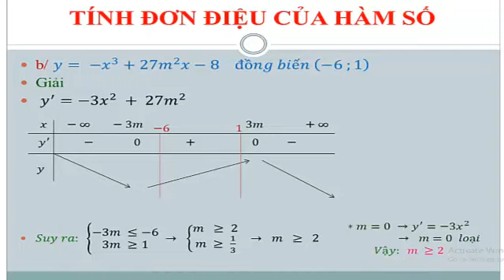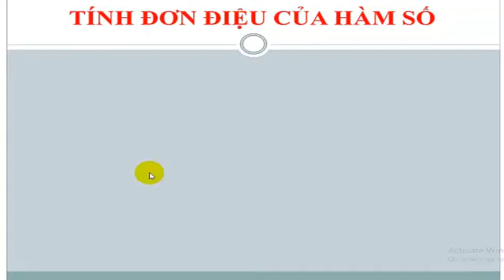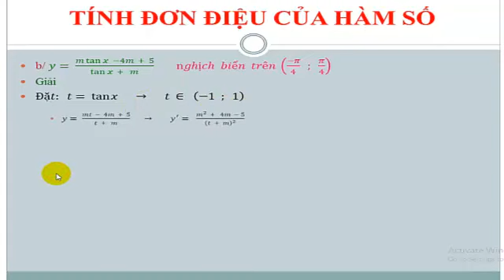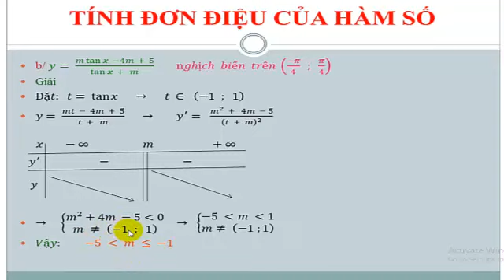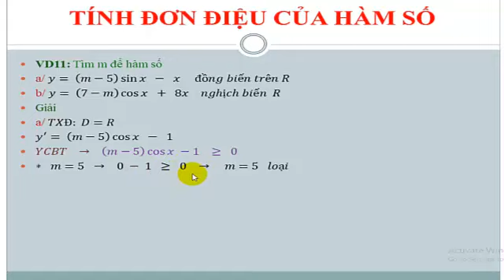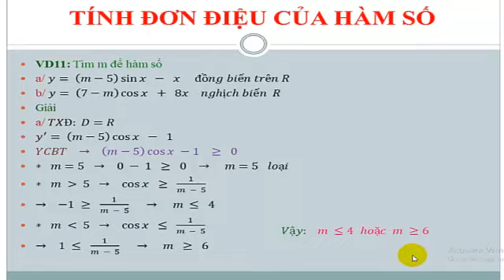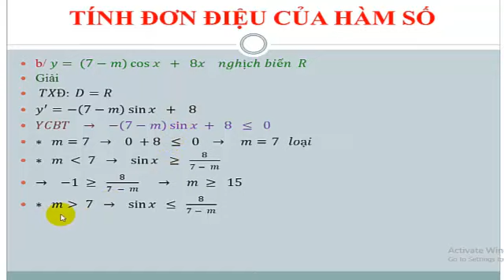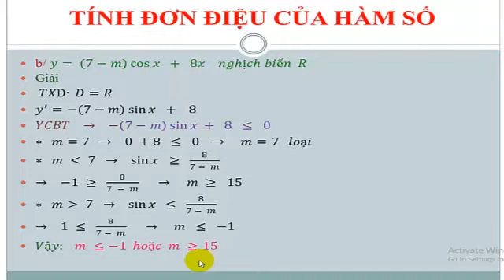ĐỊNH m ĐỂ HÀM SỐ ĐỒNG BIẾN NGHỊCH BIẾN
Dạy Học Miễn Phí Thầy Hiển